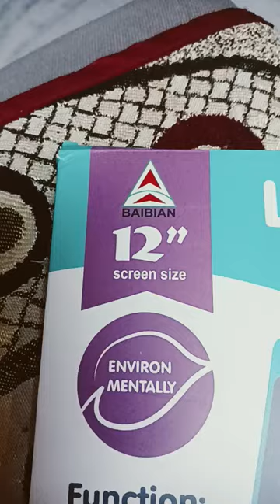LCD Panel Colourful writing tablet.👍👍👌👌